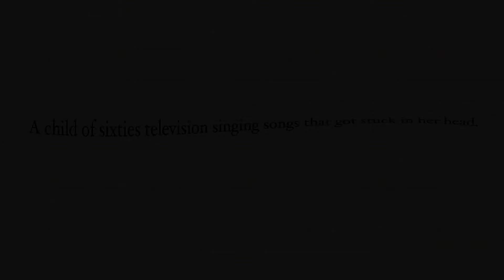The Flintstones theme song performed by Susan Silas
This video is a single clip from a video titled "A child of sixties television singing songs that got stuck in her head." The video is composed of eleven theme songs and introductions to television shows and was first exhibited at CB1 Gallery in Los Angeles in April of 2011.